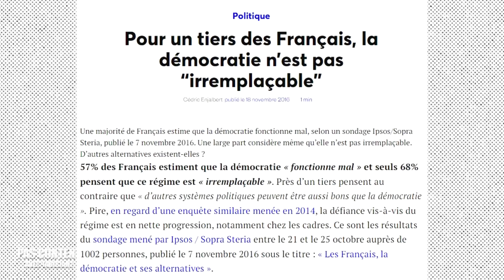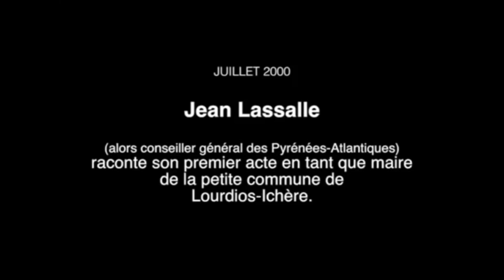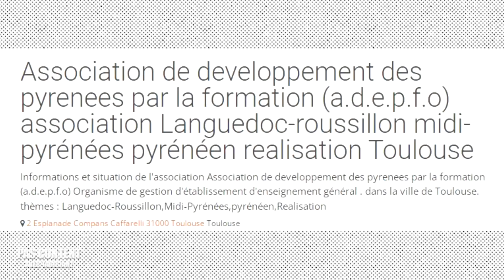JEAN LASSALLE, L'INTERVIEW SANS FILTRE [Pas Content avec Tabibian ! #10]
▇ TIMECODE :
00:00:00 - Introduction (un peu optimiste)
00:00:36 - Comment va ton village et comment va ton pays ?
00:02:05 - As tu un garde du corps ?
00:03:08 - La crise existentielle de Macron / Macron VS Poutine
00:08:10 - Tu te retires de la présidentielle ou pas ?
00:10:08 - Anne Hidalgo VS Jean Lassalle
00:13:02 - PSG et Qatar
00:13:48 - Macron sera-t-il réélu ?
00:15:39 - Peut-on gagner une élections sans l'appui des puissances d'argent ?
00:21:47 - Début de l'apéro !
00:26:35 - Les candidats et le terroir
00:28:49 - Pour faire de la politique, faut-il être hypersensible ? Faut-il être un artiste ?
00:33:02 - La politique est-elle un beau métier ?
00:38:31 - Les français veulent-ils réellement le changement ? / N'est-il pas trop tard pour sauver la France ?
00:45:19 - Programme : Es-tu pour le maintien du nucléaire ?
00:49:59 - Les escrocs du conflit en Ukraine
00:51:08 - Le cas François Bayrou / Comment les politiciens se font corrompre
00:57:45 - Les services secrets français / Le cas Joe Biden
01:03:00 - Un brin d'optimisme (et de sacré)
01:05:39 - QUESTION TCHAT : Vas-tu te présenter aux législatives ?
01:06:41 - QUESTION TCHAT : As tu une anecdote de maire à nous raconter ? (+ l'histoire des trois curés)
01:20:35 - QUESTION TCHAT / Programme : Quel est ton avis sur le RIC ?
01:20:53 - QUESTION TCHAT : Arnaud Montebourg, un partenaire politique ?
01:21:44 - QUESTION TCHAT : Etre aimé du peuple, est-ce politiquement suspect ?
01:22:18 - QUESTION TCHAT : Que changerais-tu dans notre système démocratique ? / De l'importance des maires
01:31:33 - Programme : Retour à l'Europe des Nations
01:35:34 - Programme : La relance par le travail
01:41:10 - Programme : Ticket Paysan, RSA & prêt de 20.000 euros pour les jeunes
01:44:51 - Programme : Rétablissement du RSA, lutte contre l'argent sale et les paradis fiscaux
01:46:30 - Programme : Instruire les français dès le plus jeune âge
01:48:54 - Programme : Mise en place d'un service national civil
01:49:27 - Programme : Baisse de la TVA sur les hydrocarbures & SMIC à 1400€ net
01:51:55 - Nicolas Sarkozy VS Jean Lassalle
01:52:18 - QUESTION TCHAT / Programme : Que penses-tu de l'envoi de nos troupes en Roumanie ? / Sortie de l'OTAN
01:53:23 - QUESTION TCHAT / Programme : L'utilisation des pesticides dans l'agriculture
01:56:55 - QUESTION TCHAT / Programme : Améliorer la représentativité de l'Assemblée Nationale
02:01:27 - QUESTION TCHAT / Programme : Recruter 100.000 soignants et créer 20.000 lits à l'hôpital
02:01:45 - QUESTION TCHAT : Un homme de la ruralité peut-il être élu par un système qui méprise le peuple ?
02:02:19 - QUESTION TCHAT : Est-ce-que tu me prendrais comme ministre ?
02:02:45 - QUESTION TCHAT : Crois-tu à la fracture civilisationnelle ?
02:04:19 - Conclusion : la politique, c'est aussi du temps.